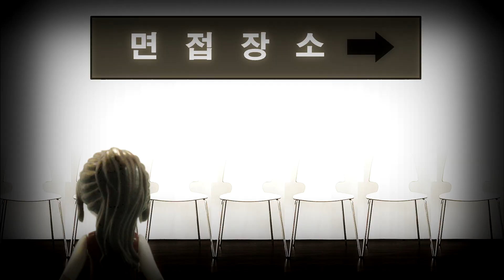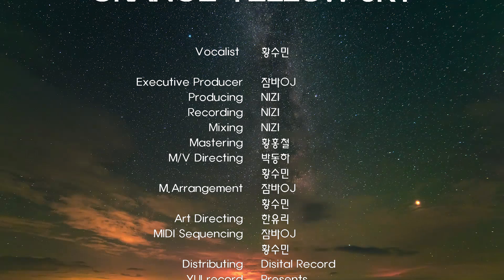[MV] 황수민(Sumin Hwang) - "Orange Yellow Sky_스물세 번째 면접" [Official Video]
[Official M/V]
황수민(Sumin Hwang) -  "Orange Yellow Sky(스물세 번째 면접)"

- 알트팝(Alt pop) 싱어송라이터 황수민-
싱글 앨범 "Orange Yellow Sky(스물세 번째 면접)"

"Orange Yellow Sky"은  여러가지 색으로 물들어가는 해질녘 하늘,  그리고
그 때 찾아오는 마음의 위로와 자신의 소중함을 느끼는 순간을  그린다.
특히 '스물세 번째 면접'이라는 서브타이틀의 MV는
그러한 위로가 필요한 이 시대의 젊은이들의 마음을 현실감 있게 대변하고 있다.

[Credits]
작사, 곡 / 황수민(Sumin Hwang)
Executive Produceing / Jamba OJ
Producing / NIZI
Recording / NIZI
Mixing / NIZI
Mastering / 황홍철(Studio Midway)
Art Design / 한유리
MV Directing by 박동하, 황수민
Art direction / Yuri Han